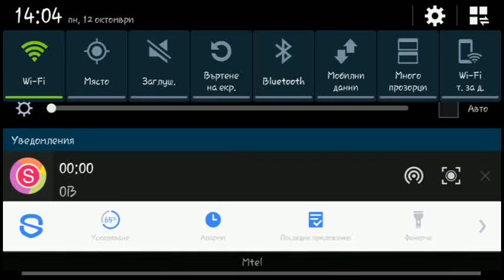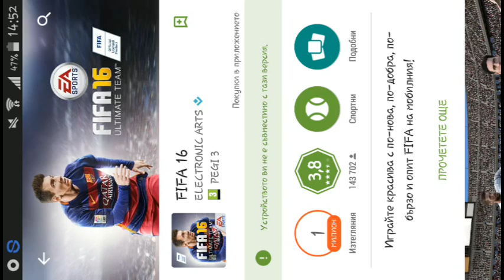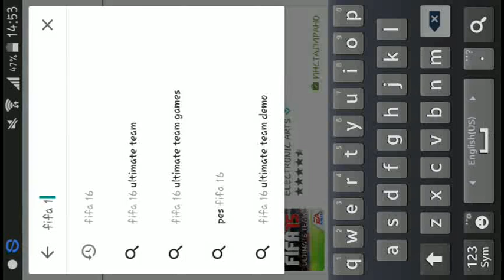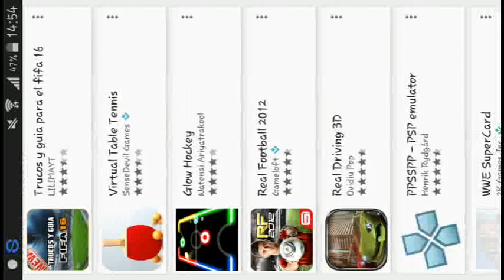Game on Fifa 15 UT